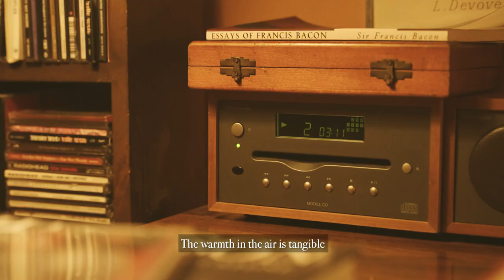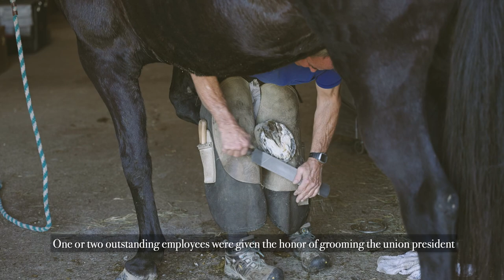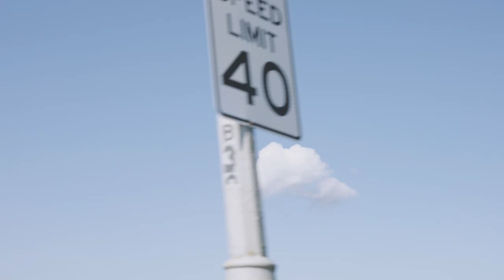Dreamy Autumn Days in the Countryside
It is said people are finding it harder and harder to feel the changes of season in the city.
But between the mountains and the countryside,
You can almost trace it everywhere.

A dream about autumn.

人言：
“時令、季節，在城市的街道流離失所。
而山林鄉野間，
卻處處可以尋見它們的模樣。

我做了一個夢。
一個關於秋天的夢。

00:00 Intro
00:29 Barn in the morning fog
04:12 Flowing land art
06:27 Sonata of autumn night
07:52 Falling gold
09:12 Animal fun
12:40 Enchanted forest

During this trip along the Hudson River in Upstate New York, we booked 2 very lovely Airbnb Places. We highly recommend anyone traveling in the area to stay there! Cheers!

Greetings from Gala Studio, a San Francisco slow lifestyle channel by a landscape designer and an architect. We like to share simple recipes, balcony gardening, design & DIY, and travel!
Gala Studio是由一名景觀設計師和一名建築師一起打理的慢生活頻道，現工作生活於美國舊金山。從設計師的視角，記錄平凡生活中的不平凡瞬間 - 簡單美食、室內與花園、設計DIY、與旅行。

LIKE THE MUSIC WE USED?｜音樂

Big thanks to the lovely people who help us translate the subtitles:
 - aza (Chinese)

Please use the below link if you are interested in adding your language:

- Gala Studio